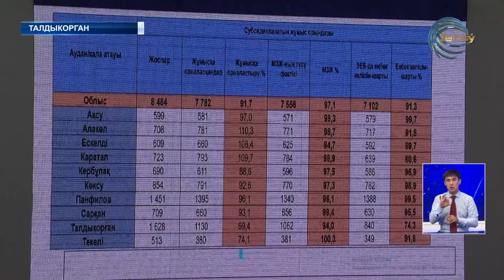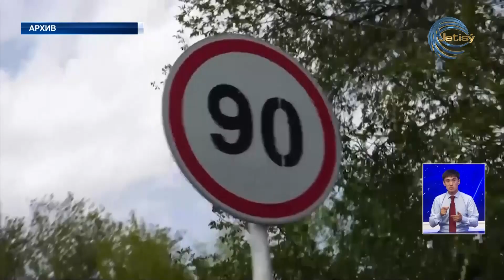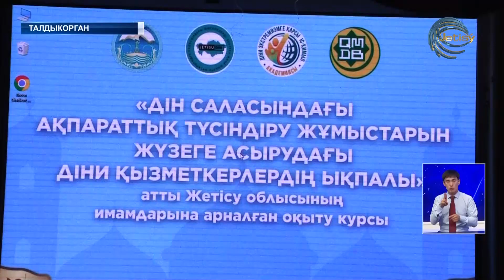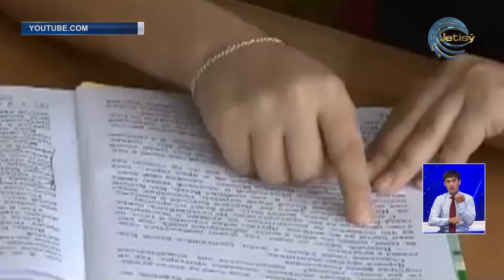НОВОСТИ ЖЕТЫСУ (28.07.2023) 21:30